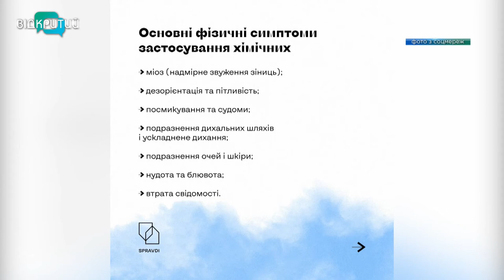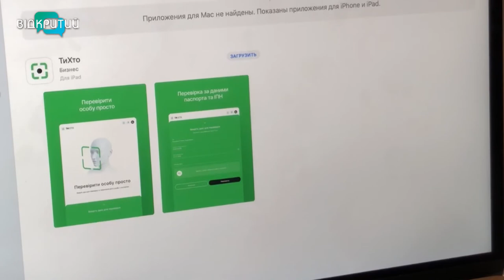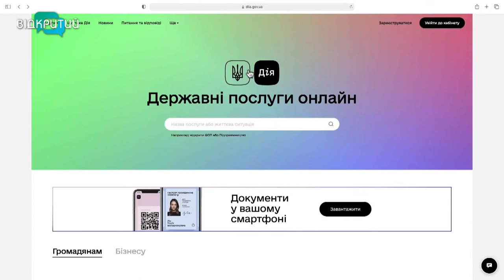Новини OPEN NEWS від 12 квітня 2022 року 13:15